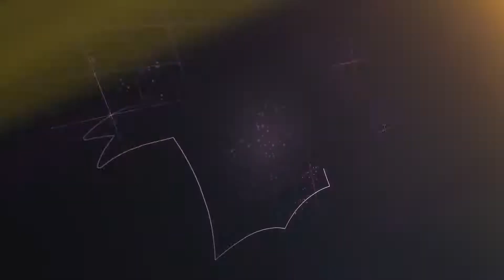𝐇𝐈𝐆𝐇𝐋𝐈𝐆𝐇𝐓 DOANH STORE FC - TÌNH BẰNG HỮU FC | GBĐ MINI 5 NGƯỜI TRANH CÚP ĐIỆN LẠNH LÊ TỨ LẦN I 2022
Bật Full HD để xem nhé anh em!